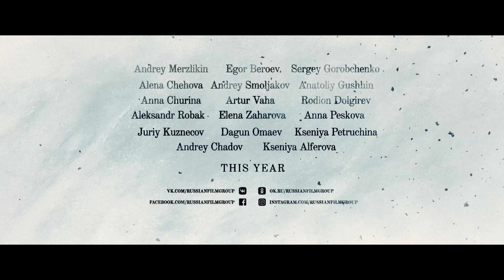Never Say Goodbye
The German army of thousands is advancing on Kalinin (now Tver) in order to capture it and open a direct route to Moscow. To defend the city there are only two thousand people without tanks and artillery. The only way to detain an enemy is the echelons of the Fifth Rifle Division that just about to go through the Kalinin station. But the infiltrators are determined to do everything to prevent this from happening. The chief of the Kalinin garrison, Major Pavel Tokarev, struggling to keep order and tranquillity in the city, himself falls under suspicion of involvement in an enemy subversive group.